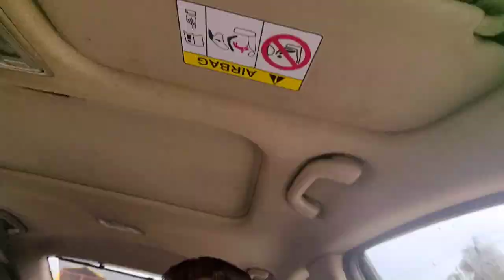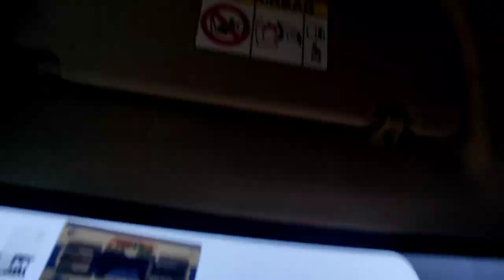Best Friend Nimrat Ki Shadi।। Punjabi Wedding💍